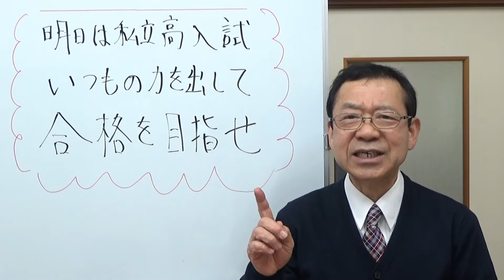受験生頑張れ 明日から私立高校入試